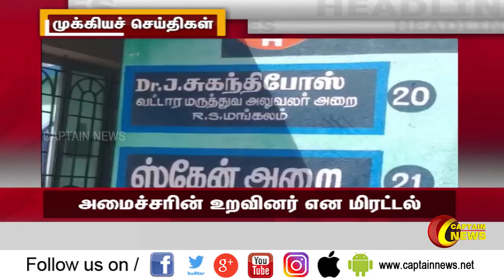08.10.2019 | காலை 8 மணி தலைப்பு செய்திகள் | அரசியல் | பொழுதுபோக்கு | தமிழகம்